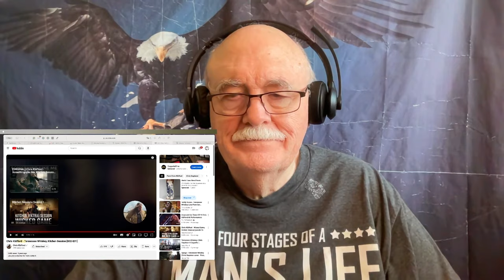Chris Kläfford - Tennessee Whiskey (cover) - Reaction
Links